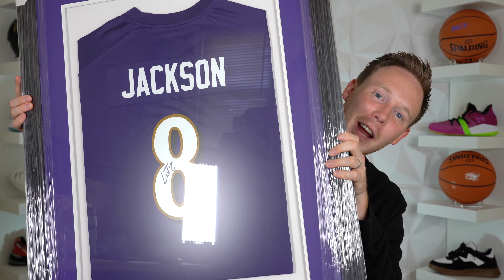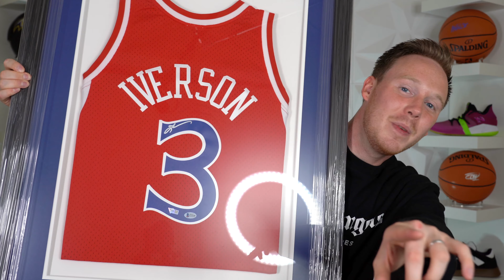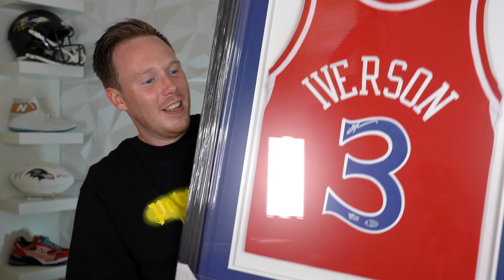$2500 UNBOXING! Google Sent Me a Package?! Favorite Pick Ups of the Month & SNEAKERS!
Today I'm unboxing a ton of sneakers, signed sports jerseys and a surprise early Google Pixel 4a! Check out the full $2500 Unboxing video to see what gets unboxed!